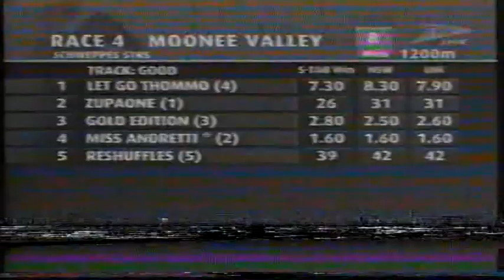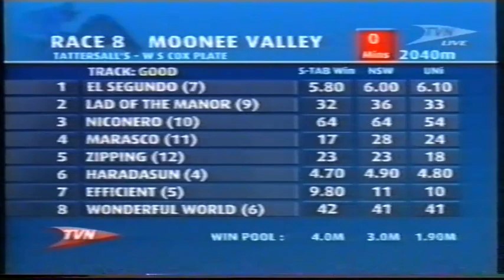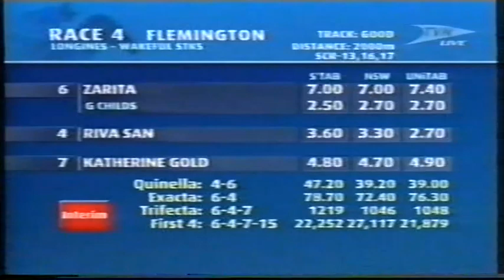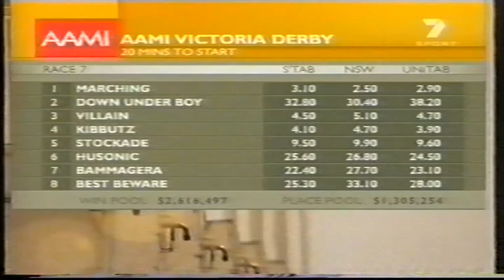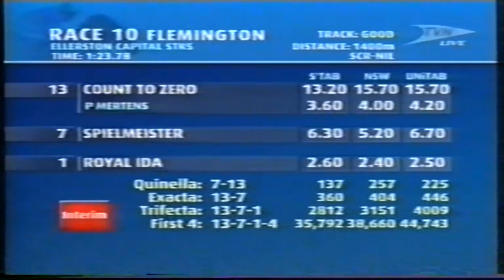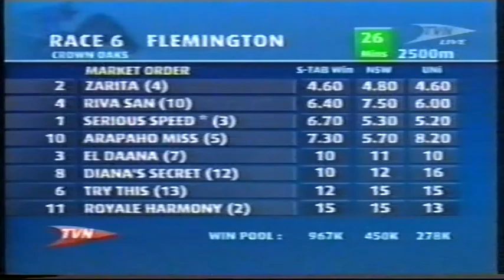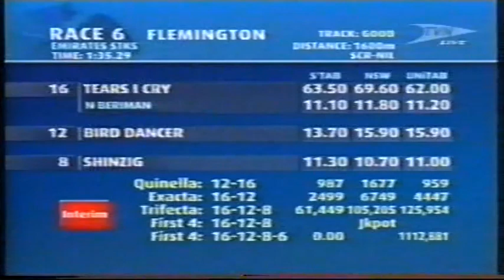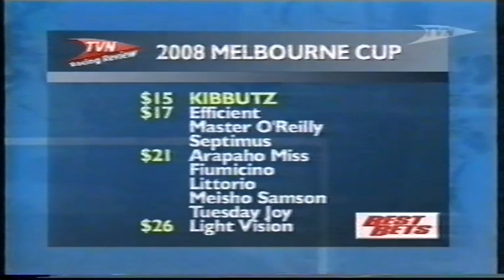2007/2008 Season (3/7) Cox Plate Day - Sandown Classic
2007/2008 Season (3/7) Cox Plate Day - Sandown Classic